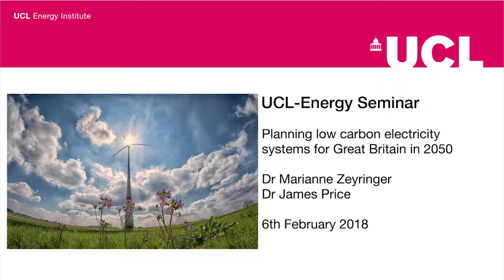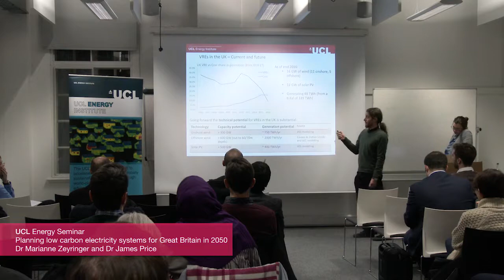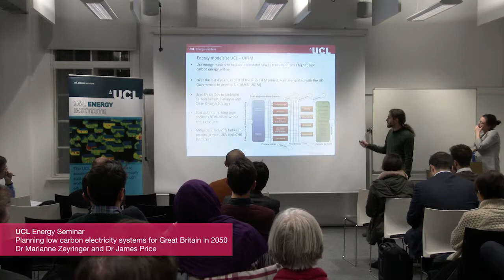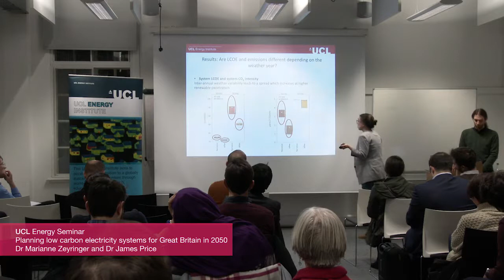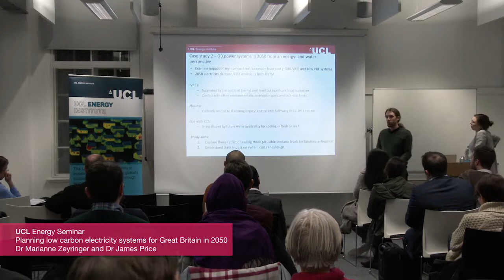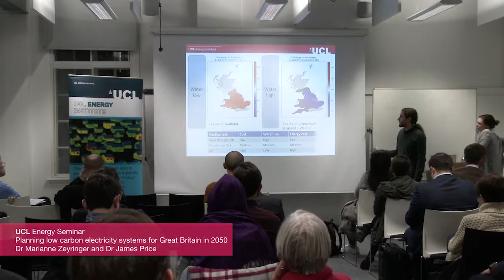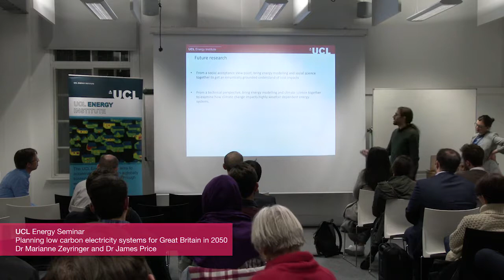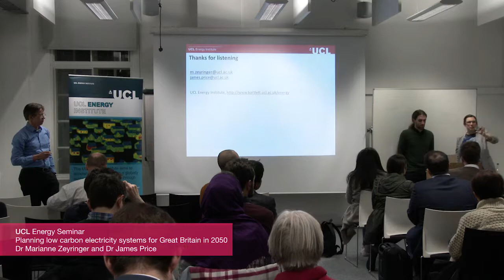UCL-Energy Seminar - Planning low carbon electricity systems for Great Britain in 2050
Decarbonising our electricity supply is essential to meet the UK’s climate change targets, particularly so in light of the ongoing drive to electrify transport and heat. In this context renewables like solar and wind are likely to feature prominently because of their tumbling costs in recent decades. Designing power systems with high shares of renewables requires models that capture their spatiotemporal variability and how they interaction with the rest of the system, e.g. the transmission network, electricity storage, etc. This in turn means developing a class of hybrid energy models that have high spatial and temporal resolution and simultaneously make planning and operational decisions. Here we introduce the high spatial and temporal resolution electricity system model highRES which we have developed and outline two applications of the model in a UK context: i) how the variability of weather from one year to the next impacts power systems with high shares of renewables, ii) taking an energy-land-water, or nexus, perspective to designing low carbon power systems for Great Britain in 2050.